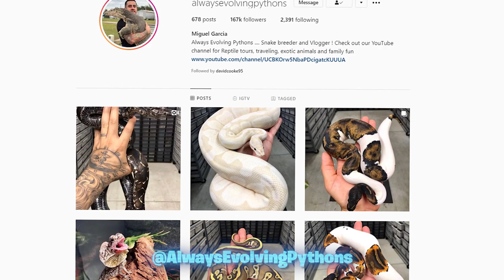Confronting My Brother On Where He's Been!!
[ENTER VIDEO TITLE HERE]
[ENTER VIDEO URL HERE]